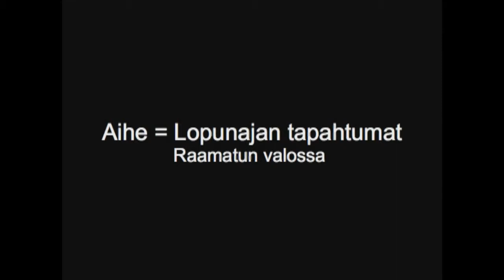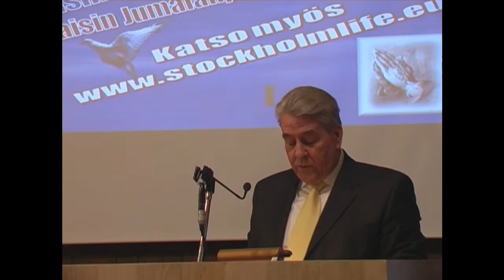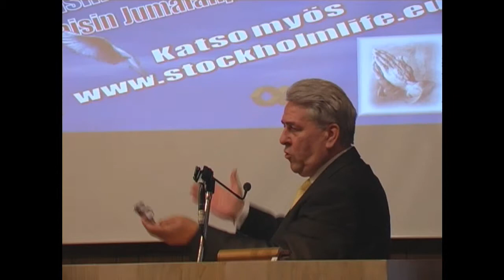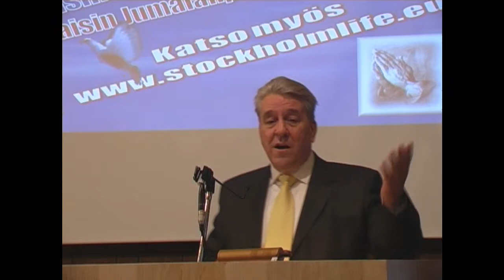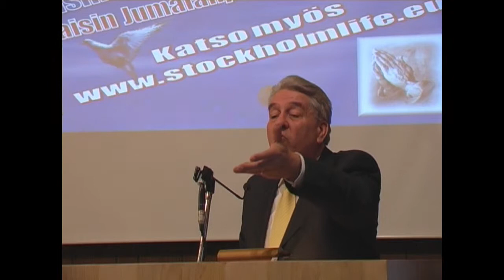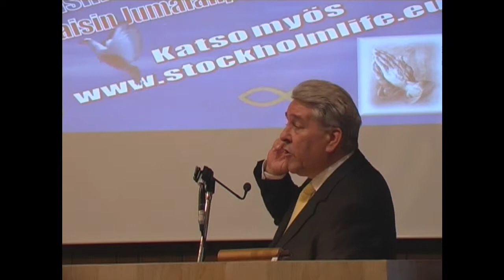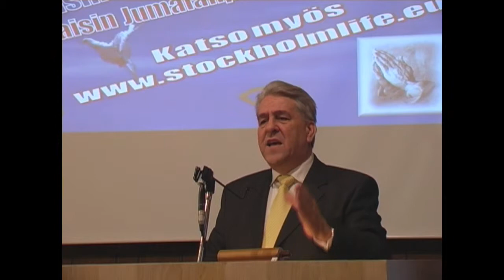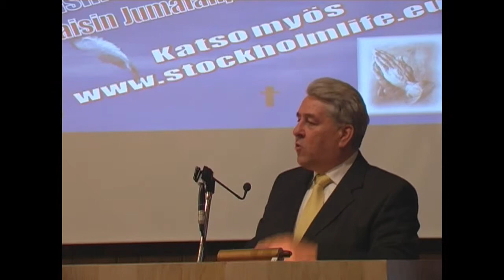2010.09.25 Raamattutunti Lopunajan tapahtumat Raamatun valossa Calle Aho Del. 4 av 6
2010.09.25 Raamattutunti Lopunajan tapahtumat Raamatun valossa Calle Aho Del. 4 av 6